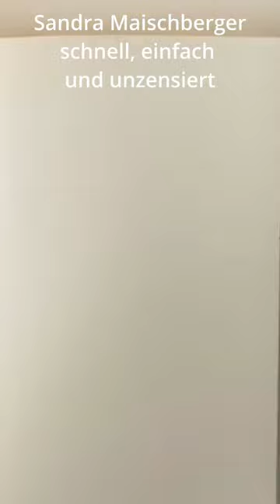die Maischenberger schnell einfach und unzensiert